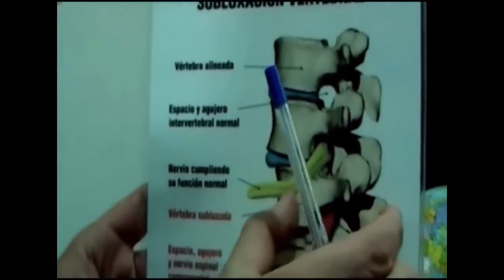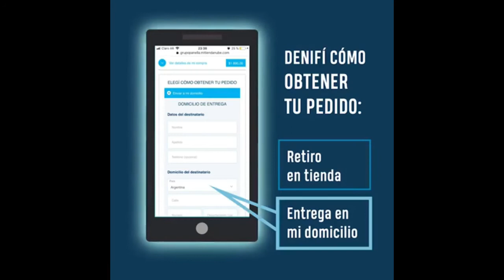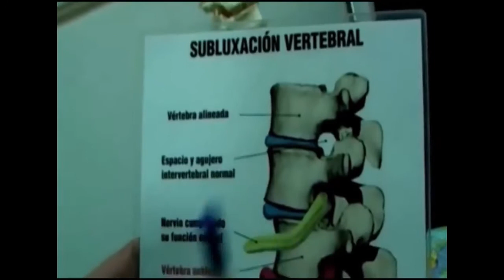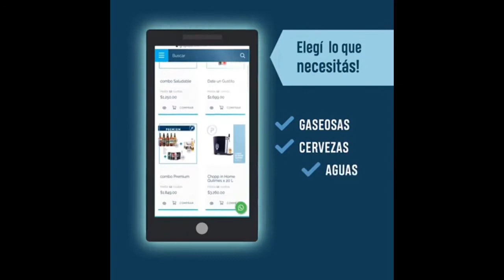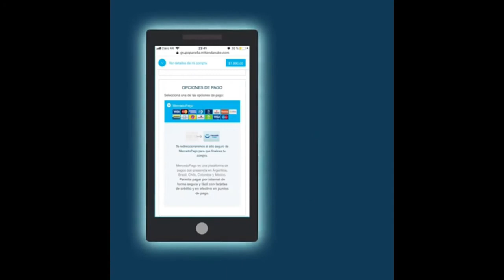Marcos Quintana - Informe 4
Entrevista exclusiva con el reconocido ciclista del Departamento de Rivadavia Marcos Quintana. Seguimos apostando a destacar a nuestros deportistas. Por eso, te invitamos a compartir el enlace y darle like.